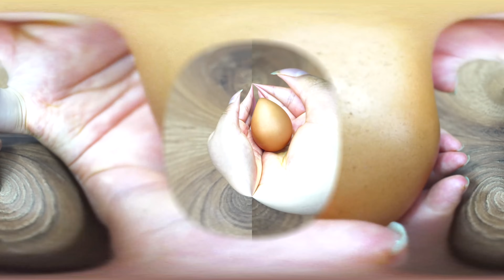Mezcla Huevo con Miel y lucirás 10 años más Joven